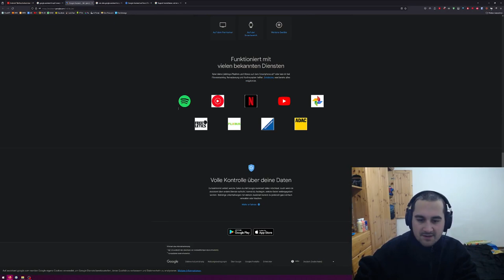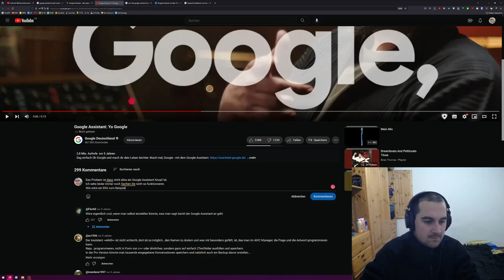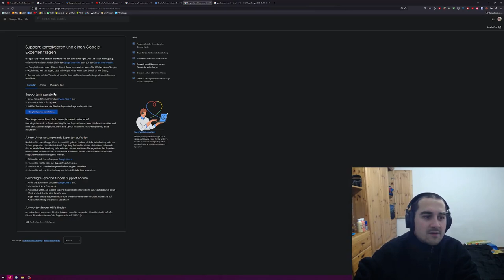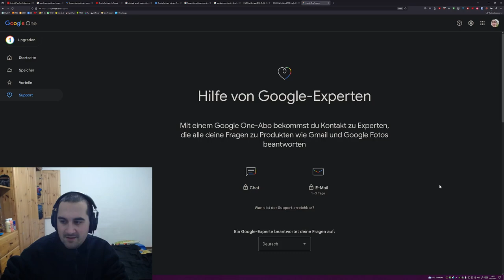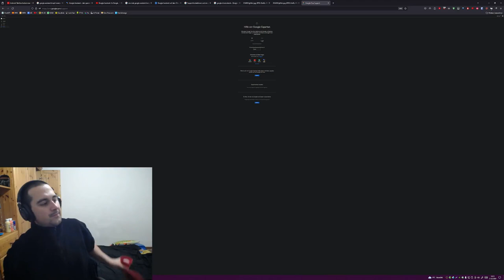Google Assistent Google Assistent Google Assistent Google Assistent Google Assistent